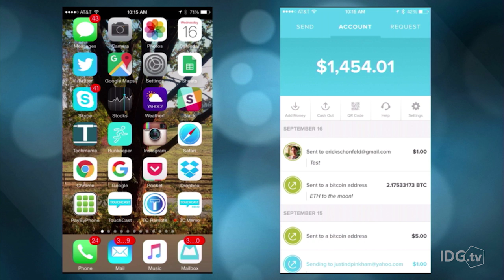The future of sending and receiving money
Circle Founder & CEO Jeremy Allaire talks about the technology and security surrounding sending and receiving money on the internet.